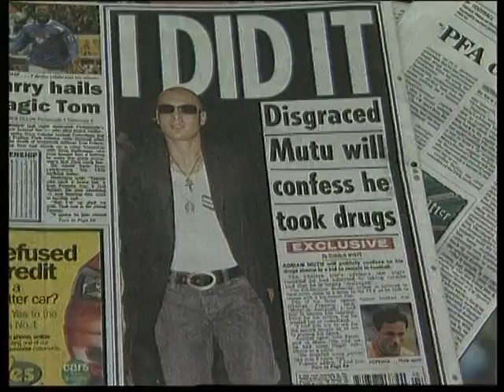Veste buna pentru Adi Mutu! Atacantul a scapat de datoria pe care o avea la Chelsea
Veste buna pentru Adi Mutu! Atacantul a scapat de datoria pe care o avea la Chelsea, Stiri, GspTv, 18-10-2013